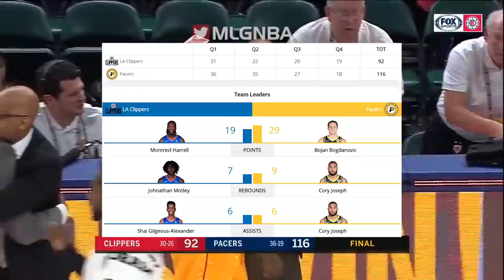LA Clippers vs Indiana Pacers Full Game Highlights | 02/07/2019 NBA Season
🟢 TIP JAR/DONATIONS or $HNBMedia LA Clippers vs Indiana Pacers Full Game Highlights | 02/07/2019 NBA Season

➡️No ads or any other commerce in NBA content.
➡️I do not make profit from NBA content.